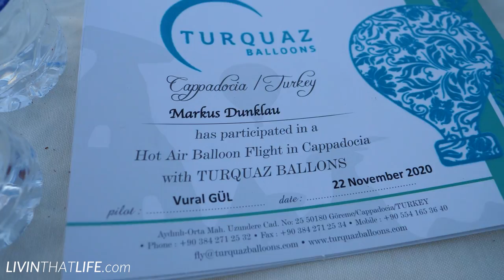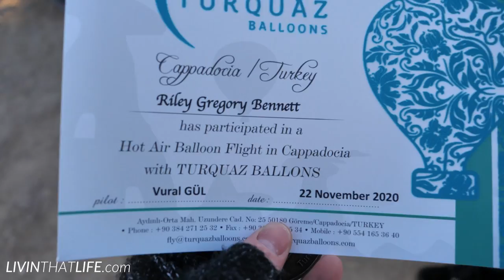Epic Cappadocia Hot Air Balloon VLOG 🇹🇷 (TURKEY)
🇹🇷 So a few months before this trip stumbled on this DJ set in a hot air balloon by ben bohmer 🔥) ... little did i know i would soon be in that same balloon!  The infamous Cappadocia attraction lived up to the hype. First balloon ride for all of us. Ya'll been?

My podcast w Markus (longtime sub and crushing it w remote phone closing)